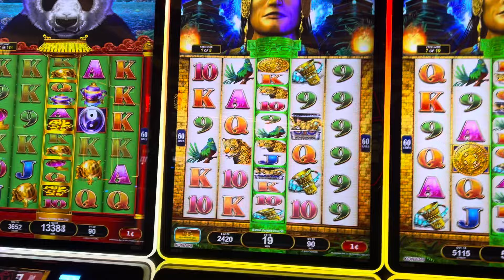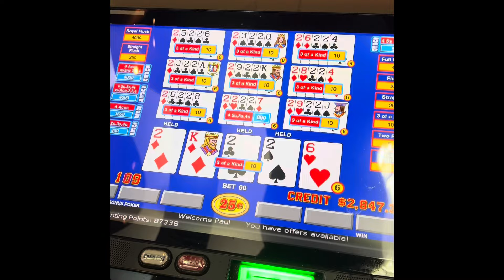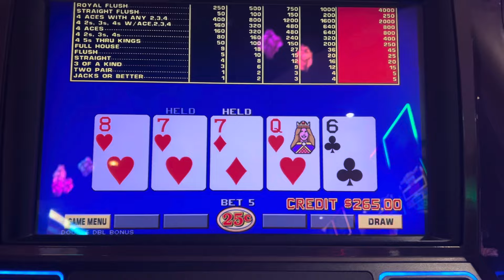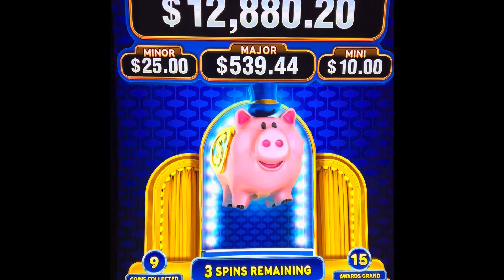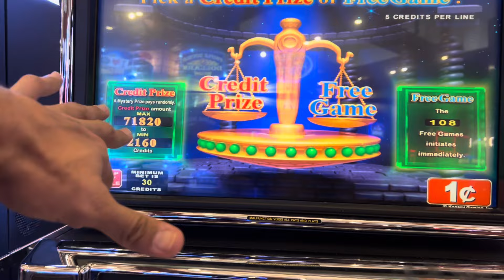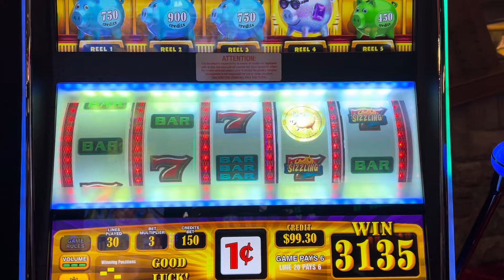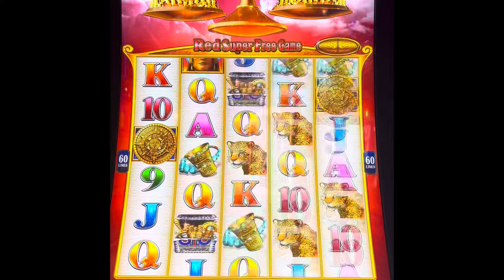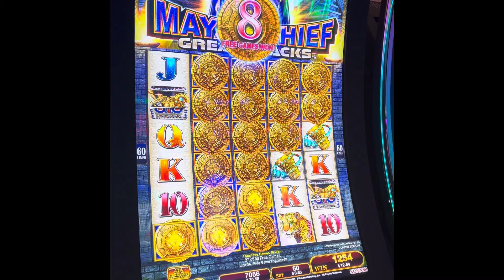Big Bang ❗️ this is a Barage of Video Poker.